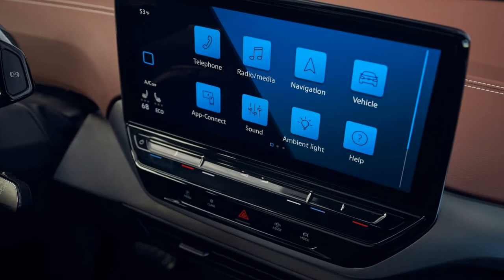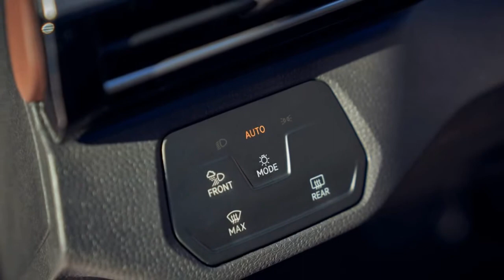2021 Volkswagen ID.4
2021 Volkswagen ID.4 First Look Review: A New Beginning

The all-new 2021 Volkswagen ID.4 is arguably the automaker's most important new vehicle in decades. Its corporate cousin, the ID.3 hatchback, is an overseas-only model, though both share a platform and software. But it's the SUV market that's booming and VW has no intention of being left behind. Set to face off against the likes of the Tesla Model Y and Nissan Ariya, the ID.4, in the words of VW CEO of North America Scott Keogh, "Drives like a GTI, has the packaging of a Tiguan and the purpose of the Beetle."
Bear in mind the ID.4 is not just some limited production model but rather, like the Beetle, for the masses. It's also worth noting that overall electrical vehicle sales in the US are nowhere near those of their combustion-engined counterparts. The transition to electrification will undoubtedly take time, but the ID.4 appears to have everything necessary to convince consumers to make the big switch...